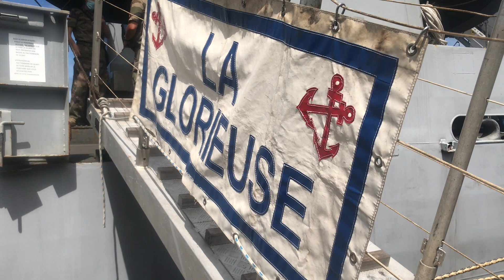La Marine nationale traque les pêcheurs illégaux dans le Pacifique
La pêche illégale et le manque de ressources halieutiques constituent une menace pour la stabilité de la région du Pacifique Sud.

La MarineNationale a sillonné les zones économiques exclusives des pays voisins à la recherche de bateaux clandestins.

Un palangrier chinois « au comportement douteux » a été intercepté.